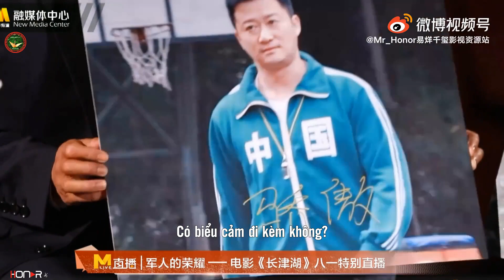[ VIETSUB ] Phỏng vấn Ngô Kinh, Dịch Dương Thiên Tỉ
Trans: Camy, Tía
Time: Nga, Shu
Enc: Sờ
Vietsub by @TFBOYS 易烊千玺 FCVN
DON'T RE-UP!